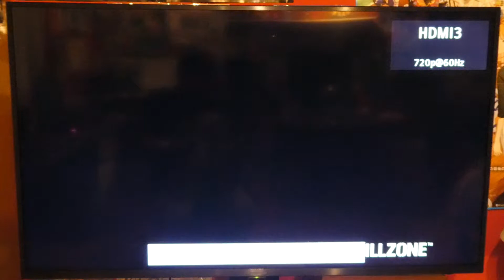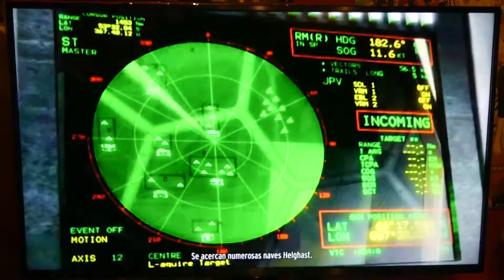Killzone 1 HD Gameplay (PS3)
Played on The PlayStation 3 Real Hardware Console.
System Played on My First PS3 2009 Console Model with Red Skins.